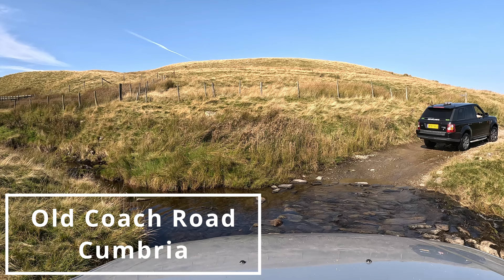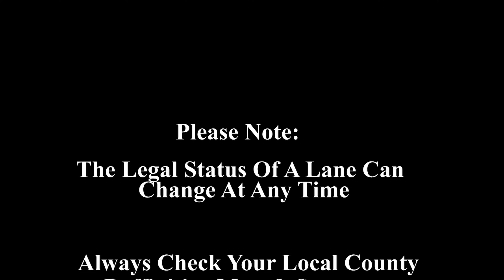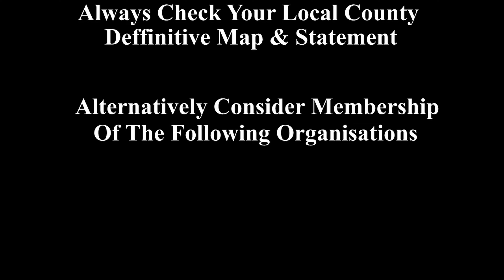Probabaly The Most Beautiful Green Lane In England? Dacia Duster & Range Rover Sport.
Driving Cumbria's Old Coach Road East to West. A Byway open to all traffic.